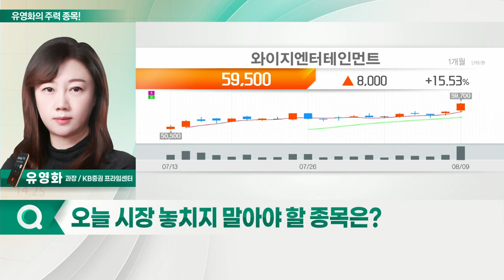명신산업, 와이지엔터테인먼트, 에치에프알, 파라다이스_유영화의 주력 종목 (20220810)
1. 와이지엔터테인먼트(122870)
2. 명신산업(009900)
3. 에치에프알(230240)
4. 파라다이스(034230)

- 국내 최초 핫스탬핑 공법 사용
- 핫스태핑 공법, 전기차 핵심 기술
- 최근 기관 수급 개선 흐름
- 美 텍사스주 '핫스태핌 공장' 건설 완료
- 테슬라향 공급 시작 예상

- 8월 블랙핑크 컴백 계획
- 블랙핑크, 150만 명 규모 월드투어 예정
- K팝 글로벌 위상 향상
- 탄탄한 글로벌 팬덤 보유